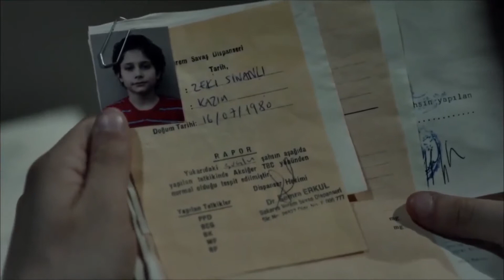Naim Stirs Up Trouble | Game Of Silence (English Subtitle)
Рожденный в районе куюдиби и связанный друг с другом, как брат, который больше, чем друг, жизнь детей по имени Эджевит, Билал и умный меняется из-за ошибки, которую они совершают в день, который они никогда не ожидали.

Эти дети, чья жизнь меняется за один день, которые должны расти в одно мгновение, клянутся, что не увидят друг друга, чтобы забыть все, через что они прошли, и больше не помнить. Но один из них деконструирует годы молчания и объединяет этих детей, которые не знают друг о друге. Кроме того, все они находятся в разных жизнях.

Эти четыре человека по имени Билал, Декевит, зеки и Авраам решают отомстить за прошлое, объединив банду, которую они основали в детстве, и включив с собой Аху, незаменимого д.

Есть некоторые вопросы, на которые они должны ответить ради этого. Победителем будет любовь, дружба или месть?

Kuyudibi mahallesinde doğup, arkadaştan dosttan da öte olan kardeş gibi birbirine bağlı olan Ecevit, Bilal ve Zeki ismindeki çocukların hayatı hiç ummadıkları bir günde yaptıkları bir hata yüzünden değişir.

Tek bi günde yaşamları değişen, bir anda büyümek zorunda kalan bu çocuklar tüm yaşadıklarını unutup bir daha hatırlamamak için birbirlerini görmeyeceklerine dair yemin ederler. Fakat içlerinden bir tanesi yıllar  süren suskunluğunu bozar ve birbirinden habersiz bu çocukları bir araya getirir. Üstelik hepsi birbirinden farklı yaşamların içindedir.

Bilal, Ecevit, Zeki ve İbrahim adlı bu dört adam çocukluk yıllarında kurdukları çeteyi bir araya getirip yanlarına d vazgeçilmezleri olan Ahu'yu dahil ederek geçmişin intikamını almaya karar verirler.

Bu uğurda cevaplamaları gereken bazı sorular vardır. Kazanan aşk mı, dostluk mu yoksa intikam mı olacaktır?